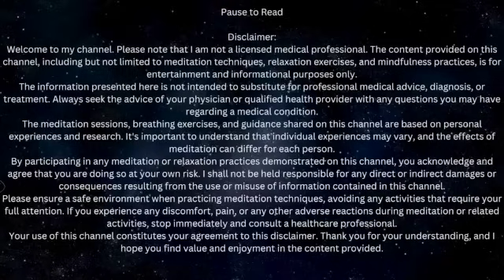20 Minute Guided Meditation | Align with the Law Of Attraction | Attract Health, Wealth & Happiness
Reality Transurfing Meditation: Navigating Your Desired Reality and Align with the Law of Attraction

Welcome to Mindful Moments! In this guided meditation, immerse yourself in the transformative practice of Reality Transurfing as we journey together to navigate your desired reality.

This is an original guided meditation was written and recorded by my channel. Listening to this 20 minute meditation put to enchanting music helps guide you to relax and align with the manifestation of your intentions and express the art of allowing thing to flow. The music sets the tone and is great for those who are in need of a neurodivergent or ADHD meditation. This meditation harnesses relaxation and deepening techniques to help you create the life you desire in a safe place that you can take with you to find your inner peace in any situation. By dedicating a brief 20 minutes of your day to focused relaxation and connecting to your inner wisdom and healing you can release tension and negative emotions, clear negative blockages, and enhance your inner well being. This meditation is simple and accessible to practice and can leave you feeling refreshed, rejuvenated and ready to manifest health, wealth, and relationships.

Engage in this transformative meditation, drawing from the wisdom of mindfulness teachings, to create a safe space for self-reflection, healing, and inner exploration.

Join us on this empowering meditation journey, where you'll find solace, clarity, and a renewed sense of well-being.

🧘‍♀️ About the Meditation Guide:
Sylvia (the voice of Mindful Moments) is a Certified Meditation Instructor and Hypnotherapist and has her Masters Degree in Psychology. With a passion for promoting well-being and mindfulness, Sylvia brings you this quick and effective energy-boosting meditation.

All material is free on this channel but if you would like to show support you can use this link to buy me a coffee or a nice cup of tea. Thanks for stopping by and supporting my channel.

Credits: This recording has been produced by and exclusively owned by my channel (Mindful Moments). Voice spoken: Original script and commentary by me. Background Image: Original image produced by me.